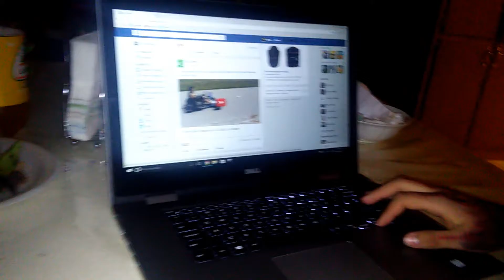CRAZY PILL EXPERIMENT!!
Cinematic Music--Cloudfield - Nostalgia
[Progressive House]LarsM & Pankowski - Destination (ft. Michael Zhonga)

Follow TrapMusicHD

Follow PhatCap!